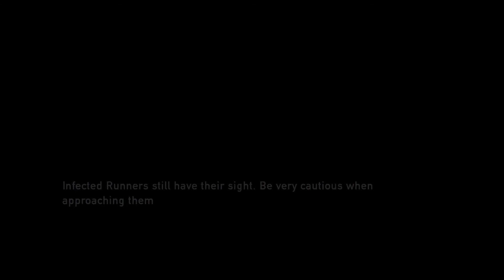The Last of Us: Remastered | "Collapsed Buildings & Clickers!" | #6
What is The Last of Us Remastered?

The Last of Us Remastered is an action-adventure survival horror video game developed by Naughty Dog and published by Sony Computer Entertainment. An enhanced port of 2013's The Last of Us, Remastered was released for the PlayStation 4 on July 29, 2014.[a] Among minor gameplay additions, the game features enhanced graphics and rendering upgrades including increased draw distance, an upgraded combat mechanic and higher frame rate.

The game is set twenty years after an outbreak destroyed much of civilization, exploring the possibility of a fungus infecting humans. The single-player story follows Joel, tasked with escorting the young Ellie across a post-apocalyptic United States, in an attempt to create a potential cure against the infection to which Ellie is immune. Players make their way through various locations, fighting against the Infected and hostile human survivors. The multiplayer lets up to eight players engage in cooperative or competitive game matches. To accommodate Remastered's technical enhancements, Naughty Dog spent months developing the game, beginning upon the release of The Last of Us.

The game received critical acclaim. Reviewers were impressed with the graphics upgrades, praising all of the enhancements and additions. It also became a commercial success, selling over one million units within its first month.

The Last of Us Remastered changes little from the basic gameplay of the original version. As such, it is an action-adventure survival horror game that uses a third-person perspective. The game involves gunfights, melee combat and a cover system. For most of the game, players control Joel; Ellie and other companions are controlled by the artificial intelligence. Remastered uses the DualShock 4's touchpad to navigate inventory items, and the light bar signals health, scaling from blue to orange and red when taking damage. In addition, audio recordings found in the game world can be heard through the controller's speaker; the original version forced players to remain in a menu while the recordings were played. The game's Photo Mode allows players to capture images of the game by pausing gameplay and adjusting the camera freely. In the menu, players have the ability to watch all cutscenes with audio commentary featuring creative director Neil Druckmann, Troy Baker and Ashley Johnson, who portrayed Joel and Ellie, respectively.